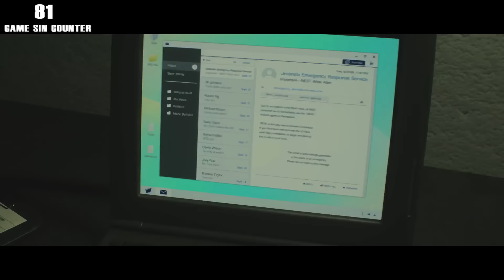GamingSins: Everything Wrong With Resident Evil 2 (2019 REmake)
Welcome to GamingSins, where I nitpick the hell out of video games.

Ladies and gentlemen. Behold what should be the new standard for remakes. Completely redo everything top to bottom, but retain the soul of what made the original great in the first place. This game is certainly top notch and the wait was well worth it. Thank goodness Resident Evil can finally be itself again. survival horror. That being said, it still has its fair share of sins.

If you wish to support Jaki Rose and download the end credit 'Video Game Song'

And of course, don't forget to check out The Originals, CinemaSins.